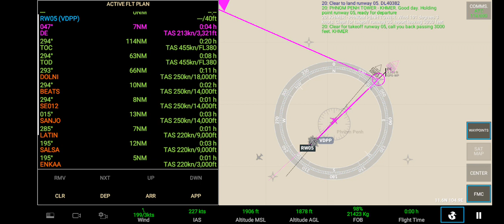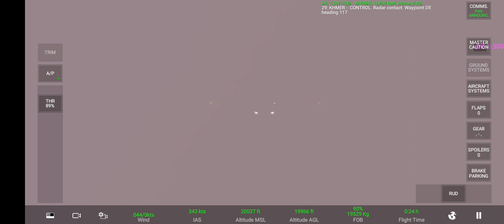RFS Real Flight Simulator AIR ASIA CAMBODIA air bus a320 200 Phnom penh to Bangkok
RFS - Real Flight Simulator- phnom penh  (VDPP) to bangkok (VTBS)
Flight with air asia cambodia with airbus a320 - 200 derich from phnom penh
to bangkok only 1:06h -dist 328